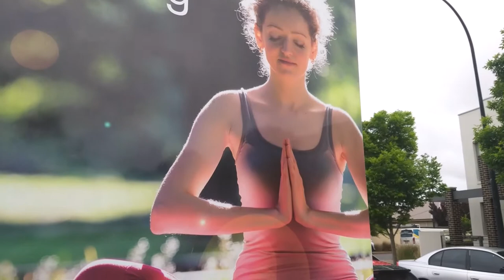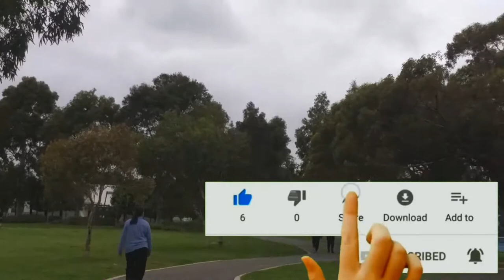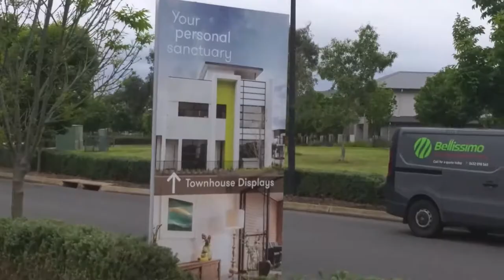ដេិរ​ហាត់ប្រាណនៅ​. Saint clare community park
ដេិរ​ហាត់ប្រាណនៅ​. Saint clare community park . walking around at saint clare community park, please subscripe to get the new video.